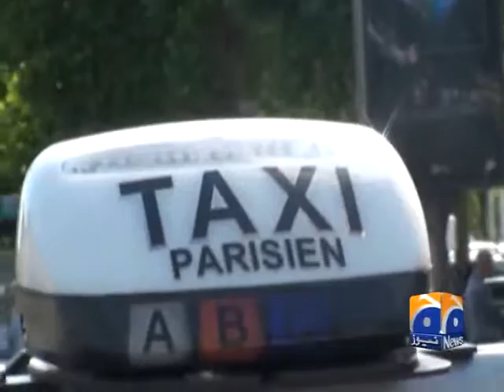Geo TV Paris Taxi Strike Jun 2014